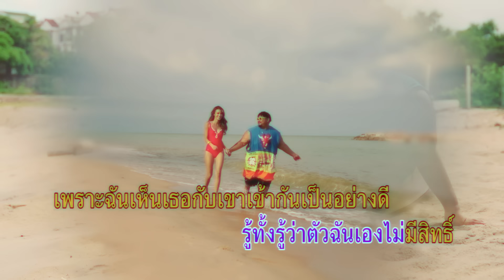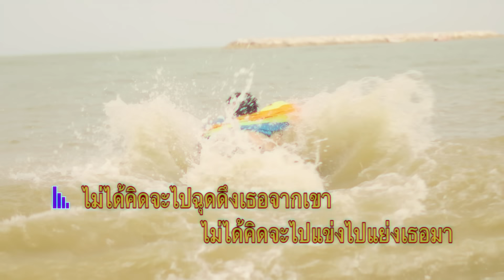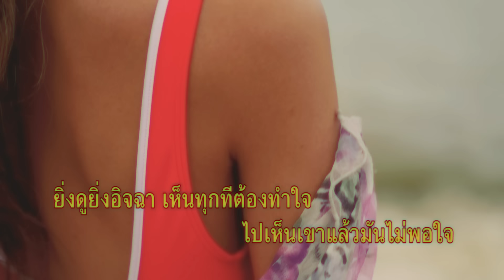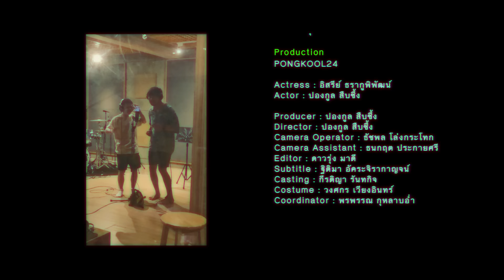คนขี้อิจฉา - Pop Pongkool (ซนซน 40 ปี GMM GRAMMY) [OFFICIAL MV]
คนขี้อิจฉา - Pop Pongkool
(ซนซน 40 ปี GMM GRAMMY)

คำร้อง : ชาลี สาลี่
ทำนอง : ชาตรี คงสุวรรณ
Arranged : Phonphawit Samritwilas
Producer : Thanawut Chanchiew
Digital Edited Mix &amp; Mastering : Booster khaojang @Rollerstudio
MUSICIAN
Drums : Yheedrummer
Bass : Anusorn Yukonpanitkit
Guitar : Suntacoz
Keyboard : Meensama
Percussion1 : Sarawut Sinyorabkasam
Percussion2 : Kittisak Nualta

ฉันไม่รู้ว่ามันเกิดอะไรกับฉัน
ฉันไม่รู้ว่าจะบอกกับใครยังไง
ที่ฉันรู้ก็ไม่อยากให้คนอื่นได้รู้
เพราะฉันรู้ว่ามันอาจจะดูงง งง

เพราะฉันรัก คนที่ฉันไม่เคยรู้จัก
รู้ทั้งรู้ว่าตัวฉันเองไม่มีสิทธิ์
เพราะฉันเห็นเธอกับเขาเข้ากันเป็นอย่างดี
มันก็ดีอยู่แล้ว

แต่มันอิจฉาจะให้ทำไง
ไปเห็นเขาแล้วมันไม่พอใจ
ยิ่งดูยิ่งอิจฉา เห็นทุกทีต้องทำใจ
ฉันไม่รู้ว่าจะยั้งยังไง หัวใจมันสั่งมา

ไม่ได้คิดจะไปฉุดดึงเธอจากเขา
ไม่ได้คิดจะไปแข่งไปแย่งเธอมา
ไม่ได้หวังเกินไปกว่าให้ใครต้องเจ็บช้ำ
เพราะฉันรู้ว่าบางอย่างมันต้องทำใจ

ก็มันอิจฉาจะให้ทำไง
ไปรักเขาแล้วฉันก็เกรงใจ
แต่มันอิจฉา เพราะฉันยังไม่มีใคร

Gmm Download *1230032